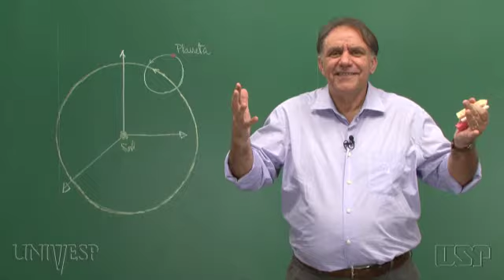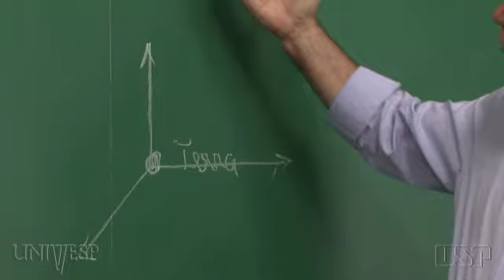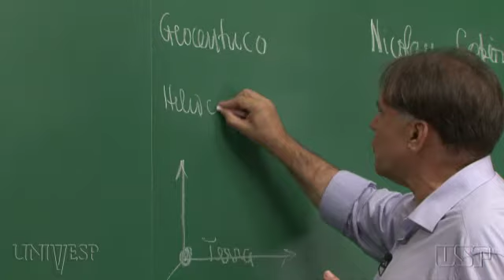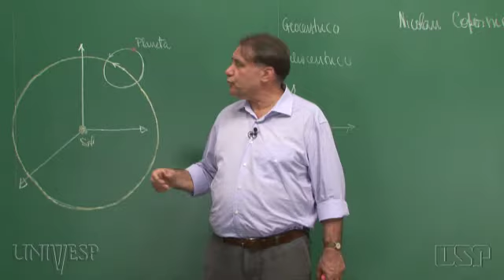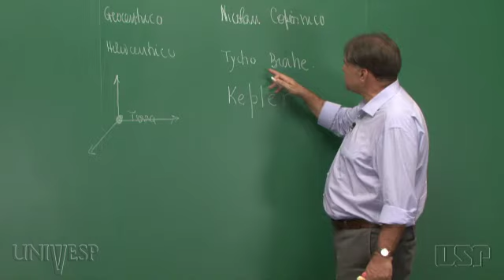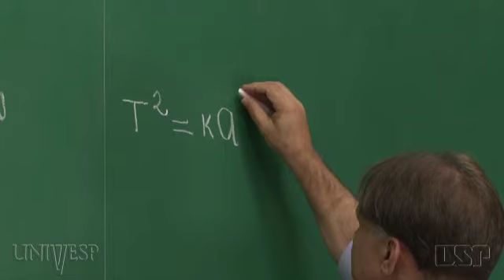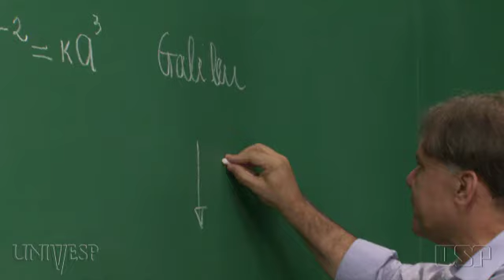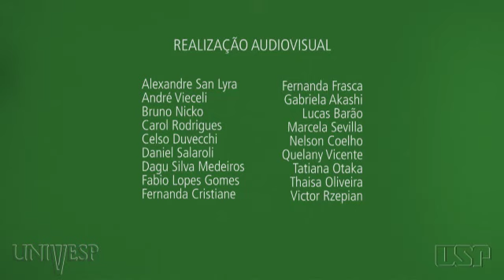Tema 01 - Gravitação | Aula 05 - Gravitação na Renascenca